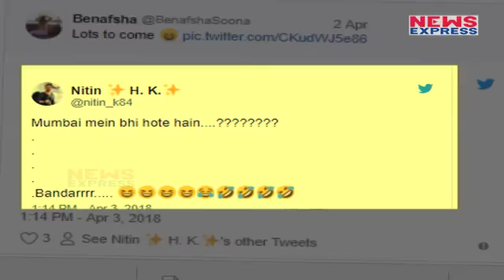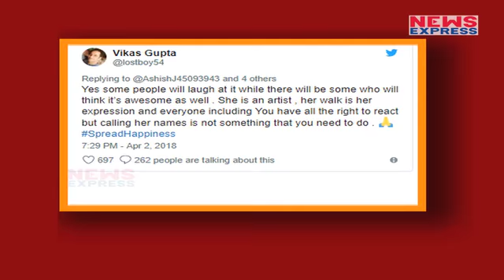Benafsha का Social Media पर उड़ा मजाक, लोगों ने कर डाली जानवर से तुलना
Bigg Boss season 11 contestant Benafsha Soonawalla recently got trolled but her friends Vikas Gupta and Hina Khan support her. To know more watch this story.